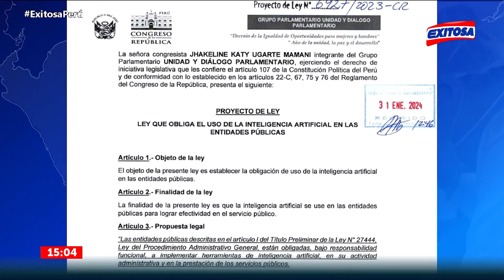🔴🔵Presentan proyecto que propone el uso obligatorio de la IA en las entidades públicas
La congresista Katy Ugarte presentó un nuevo proyecto de ley en el busca que las entidades públicas estén obligadas a usar la inteligencia artificial.

Exitosa Perú
"Exitosa: La voz que integra al Perú"

Corporación Universal